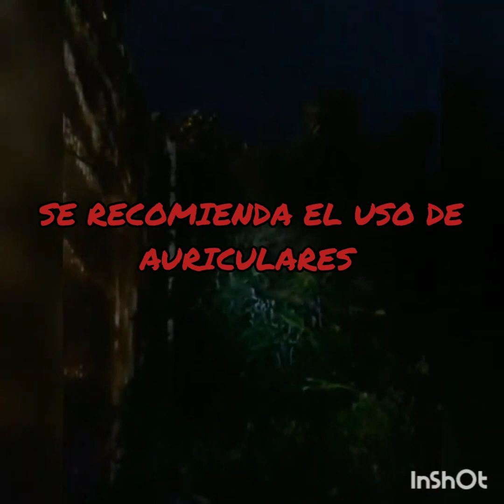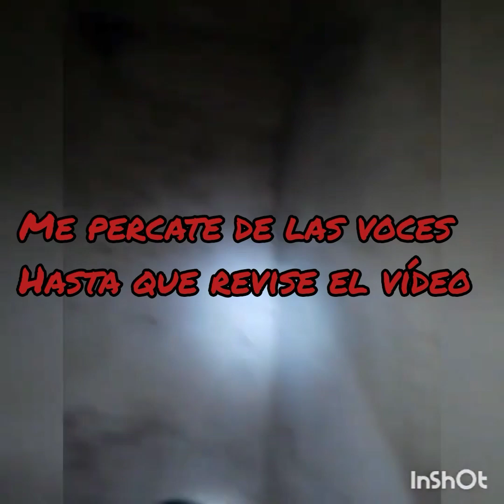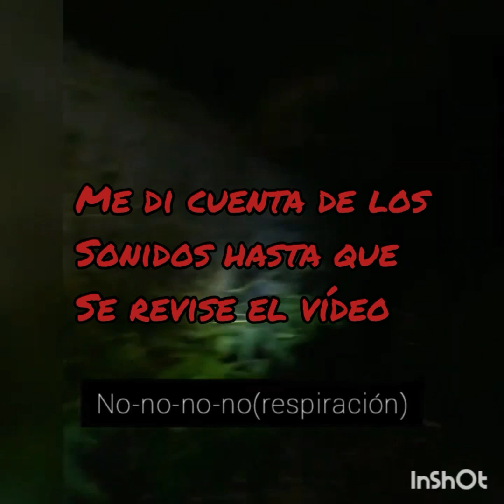VUELVO A FABRICA ABANDONADA 2DA PARTE